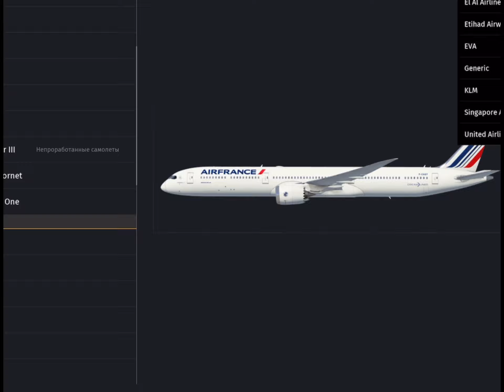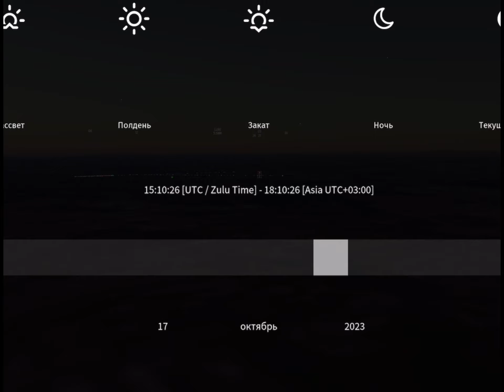День рождения канала! 1 год